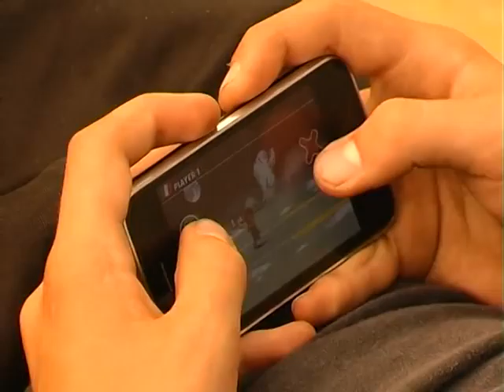de petra part 1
barcelona holiday part 1. niilo nikkanen ron modig sami laitinen eemil mäkelä antti venäläinen ville välimäki s.puds erik paloniemi hessu ari laine 2011